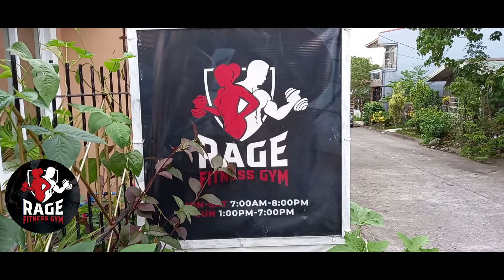Project Rage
Fitness motivation from Rage fitness Gym lucena city

Clients willing to join Rage fitness gym avail the 350 membership promo now .